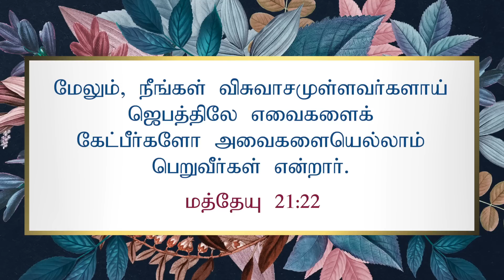தேவனை விசுவாசித்து, தேவையானவற்றை பெற்றுக்கொள்ளுங்கள் | Dr. Paul Dhinakaran | Today's Blessing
நீங்கள் விசுவாசித்தால் தேவன் உங்கள் ஜெபங்கள் எல்லாவற்றுக்கும் பதில் அளிப்பார். ஆகவே, உங்களை பரிசுத்த ஆவியானவரால் நிரப்பவேண்டுமென்று ஆண்டவரிடம் கேளுங்கள். உங்கள் ஜெப வாழ்க்கையில் நன்மையான மாற்றங்கள் உண்டாகும்; பரலோகத்தின் ஆசீர்வாதங்கள் உங்களுக்குக் கிடைக்கும். இன்றைய வாக்குத்தத்த செய்தியை பார்த்து இந்த ஆசீர்வாதத்தைப் பெற்றுக்கொள்ளுங்கள்.